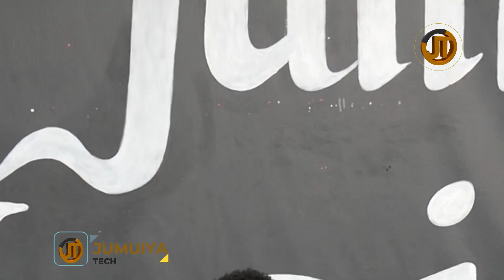Les Jumeaux Music barahakanye ko atari amahasa: " Tuvukana mukazi gusa"